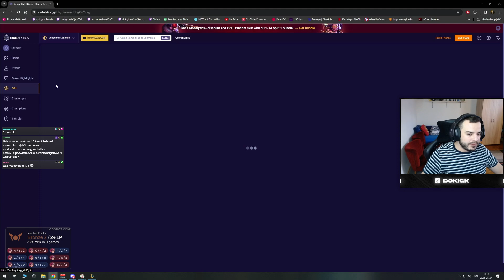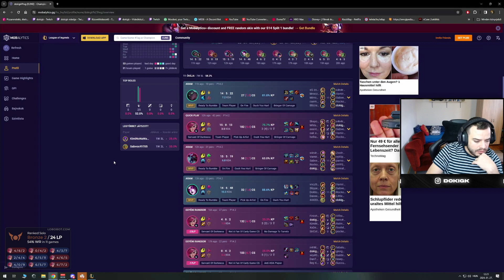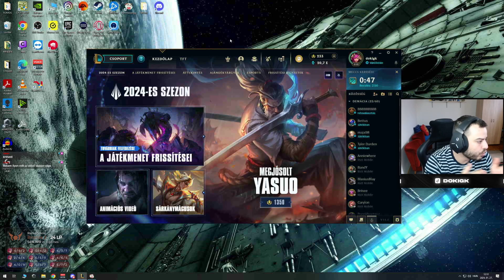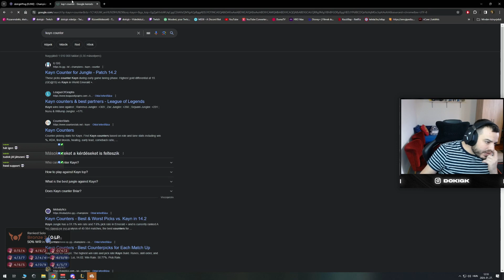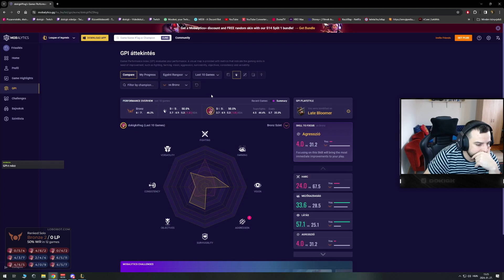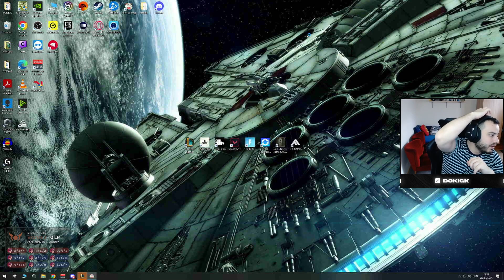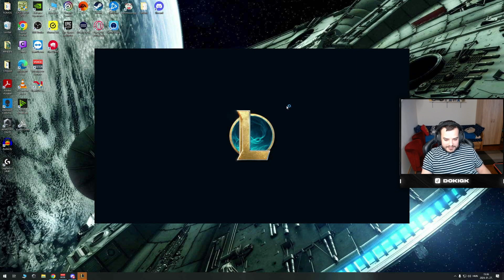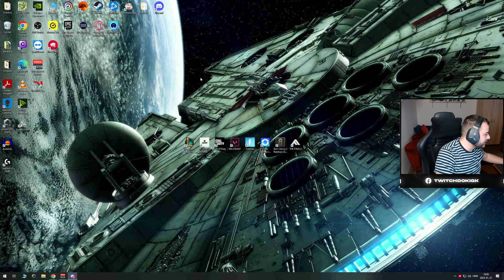I Még mindig a kedvenc lowelo streamered I [HUN/ENG] #739